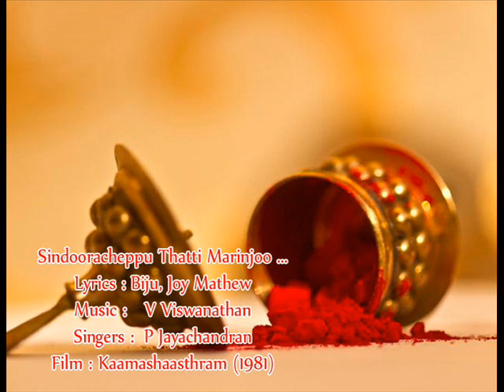Sindooracheppu Thatti Marinjoo - Kamashaasthram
Sindooracheppu Thatti Marinjoo ...
Lyrics : Biju, Joy Mathew
Singers :  P Jayachandran
Film :  Kaamashaasthram (1981)

സിന്ദൂരച്ചെപ്പുതട്ടിമറിഞ്ഞൂ സന്ധ്യ
പൊട്ടുകുത്താനിരുന്നപ്പോള്‍
മന്ദാരപ്പൂങ്കുലകള്‍ ചിരിച്ചു
സുന്ദരി മുഖം കുനിച്ചു സ്വര്‍ഗ്ഗ
സുന്ദരി മുഖം കുനിച്ചു
സിന്ദൂരച്ചെപ്പുതട്ടി മറിഞ്ഞു

ചെപ്പിനായ് കുനിഞ്ഞപ്പോള്‍
പെണ്ണിന്റെ കരിവള തട്ടിയുടഞ്ഞു
വള തട്ടിയുടഞ്ഞു
മാനത്തെ മുറ്റത്തു മാനത്തെ മുറ്റത്തു
കൊച്ചു കാര്‍മുകില്‍ മാലയായ് തീര്‍ന്നൂ
സിന്ദൂരച്ചെപ്പുതട്ടി മറിഞ്ഞു.

ചെപ്പുമായുയര്‍ന്നപ്പോള്‍ പെണ്ണിന്റെ
കാര്‍മുടി കെട്ടഴിഞ്ഞു മുടി കെട്ടഴിഞ്ഞു
മുല്ലപ്പൂ മൊട്ടെല്ലാം.
മുല്ലപ്പൂ മൊട്ടെല്ലാം ദൂരെ.
നക്ഷത്രപ്പൂക്കളായ് വിടര്‍ന്നു
ദൂരെ നക്ഷത്രപ്പൂക്കളായ് വിടര്‍ന്നു